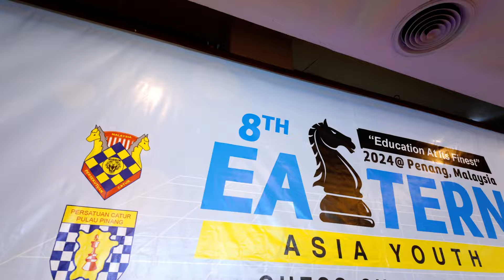8th Eastern Asia Youth Chess Championship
A short video produced by the Penang Chess Association to commemorate the eighth Eastern Asia Youth Chess championship in George Town, Malaysia, played 13th to 20th July 2024. The holding of this championship in Penang commemorates the 50th anniversary of the Penang chess Association holding their first international-scale chess event in 1974, which was the first Asian Team Chess Championship.  This video is uploaded to my channel with permission from the Penang Chess Association.